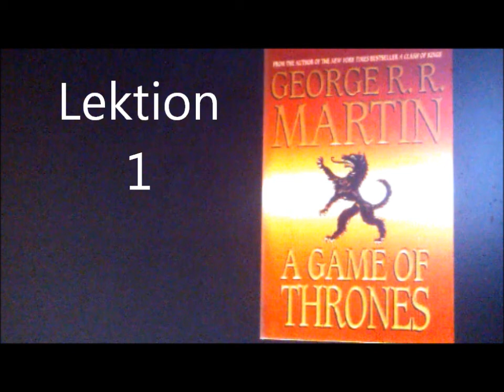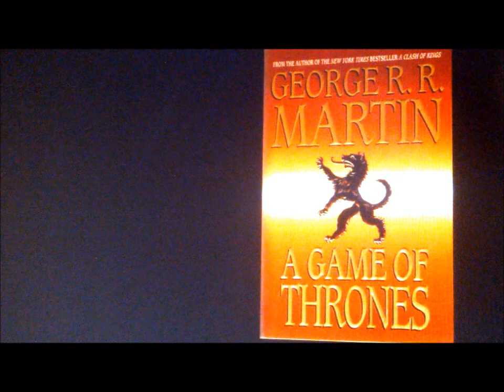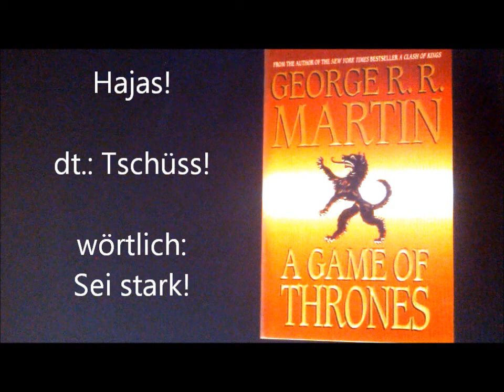Game of Thrones Sprachkurs: Dothrakisch Lektion 1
Dothrakisch für Anfänger.

Die meisten von euch kennen mich als Zauberer. Wieso also mache ich jetzt ein Sprachkurs? Nun ja, ganz einfach:
Weil ich es kann. ;)